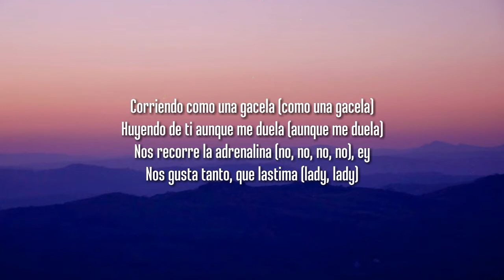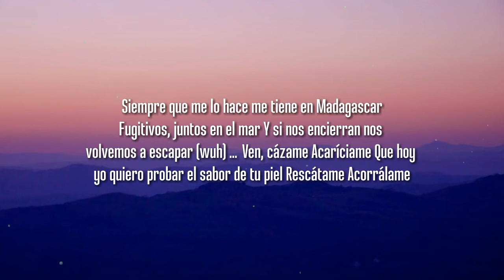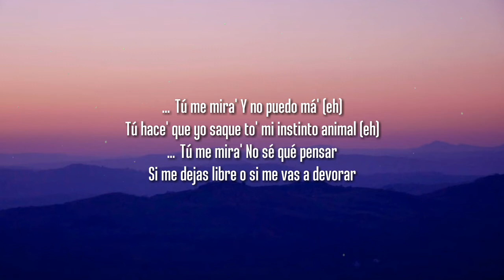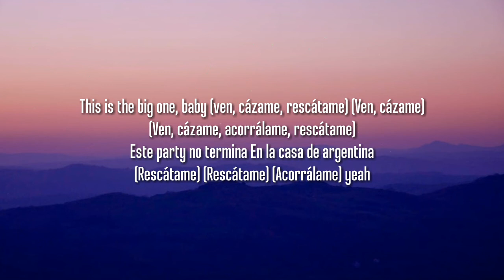usted sabe de mi puntería para el caserío (Letra/Lyrics)